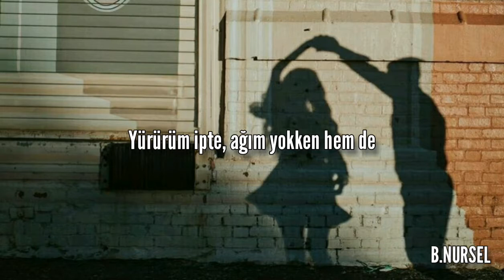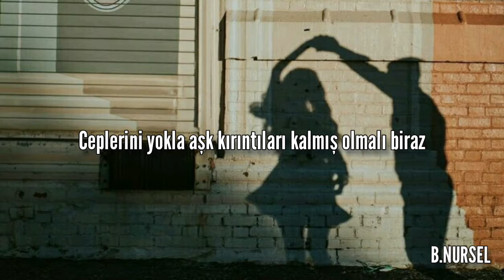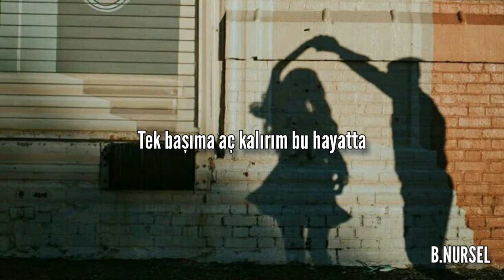Teoman- Aşk Kırıntıları Sözleri